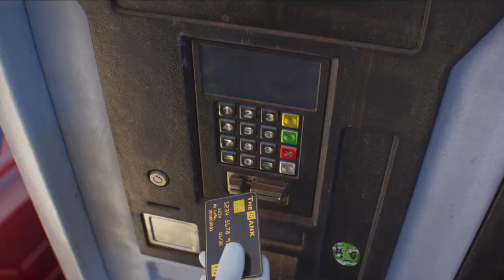Gru 4. Mi villano favorito | Tráiler en castellano [ES]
ℹ Sinopsis:

Cuarta entrega de 'Gru, mi villano favorito'.

Fuente: FILMAFFINITY.

🔹️Título original: Despicable Me 4.
🔹️Año: 2024.
🔹️Dirección: Patrick Delage, Chris Renaud.
🔹️Género: Animación. Comedia | Secuela.
🔹️Guión: Mike White.
🔹️Fotografía: Animación.
🔹️Compañías: Universal Pictures, Illumination Entertainment. Distribuidora: Universal Pictures.
🔹️Reparto: Steve Carrel, Will Farrell, Joey King, Sofia Vergara, Kristen Wiig, Miranda Cosgrove, Steve Coogan, Chloe Fineman, Stephen Colbert, Pierre Coffin.